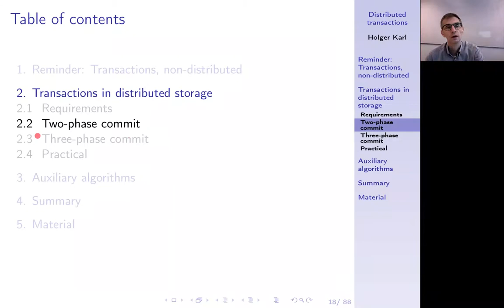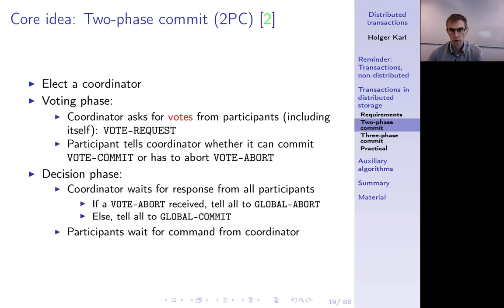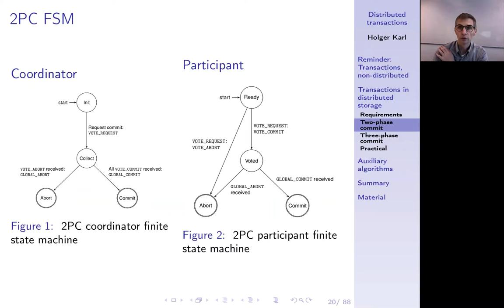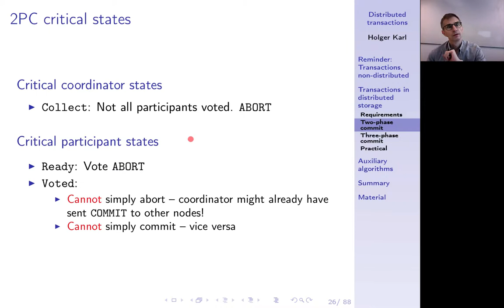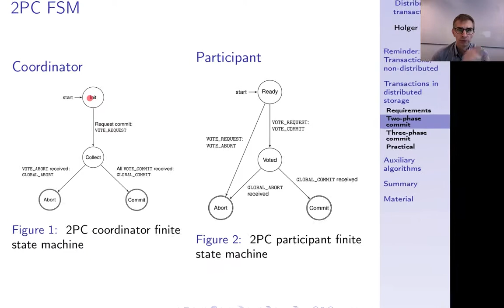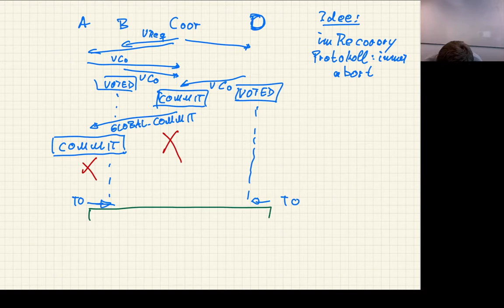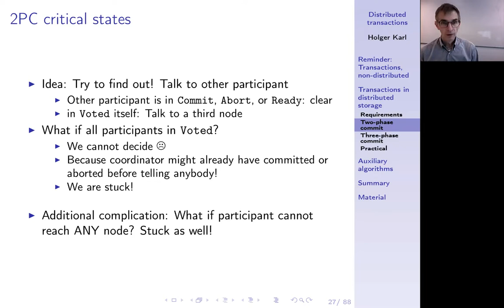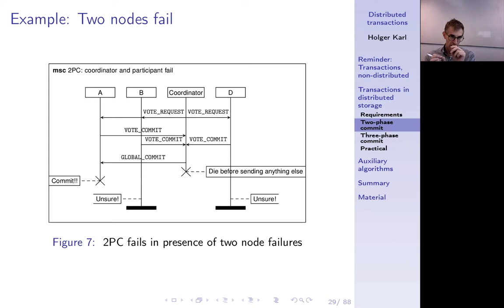Verteilte Systeme, Kapitel 12c, Two-phase commit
Ein Protokoll, um für eine verteilte Transaktion einheitlich zu bestimmen, ob COMMIT oder ABORT passieren soll. Es arbeitet in zwei Phasen, daher der Name Two-phase commit.

0:00 -- Intro
0:34 -- Two-phase commit
0:48 -- Core idea of 2PC
3:04 -- 2PC Finite State Machine
4:54 -- 2PC regular run with commit
5:09 -- 2PC regular run with abort
5:30 -- 2PC with crashing participant
6:14 -- 2PC with crashing coordinator
6:42 -- Curing blocking: Timeouts
7:48 -- 2PC critical states
9:37 -- 2PC examples for criticial states
13:10 -- Recovery protocol after timeouts
19:55 -- Non-distinguishable executions
20:42 -- Consequences?
22:29 -- Blocking protocol
23:17 -- Example: Two nodes fail
23:57 -- Summary 2PC